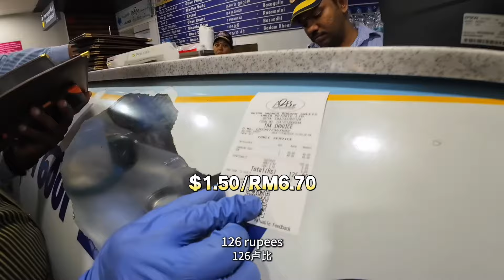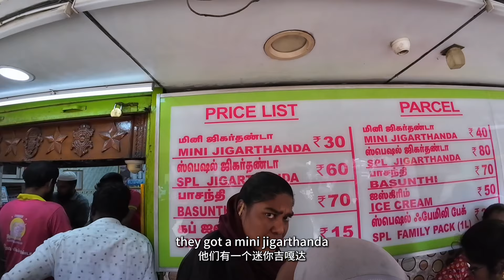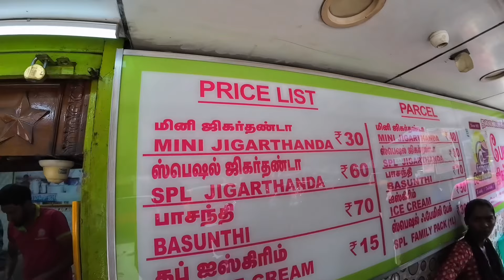Exploring Ancient City In Tamil Nadu, India 🇮🇳 | EP.15 | City Of Temples!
Everywhere is under construction in this city! A city that full of temples!
Exploring Madurai 'The Ancient City' of Tamil Nadu, India 🇮🇳 | EP.15

00:00 Intro
00:53 A2B Veg Restaurant
08:26 Street Market In Madurai
10:48 Most Famous Jigarthanda
14:15 Meenakshi Temple (tourist area)